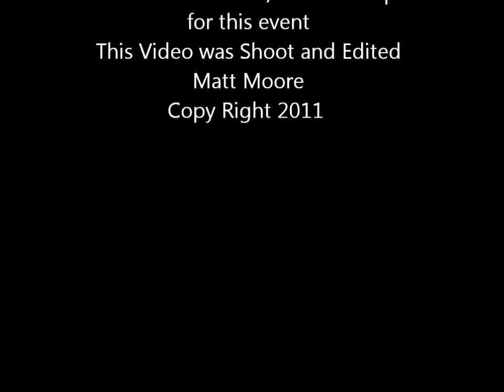Wildcat Doll's At Gardner High School 2011 Teacher Talent Show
Wild Cat Doll's are back in Action putting a new spin to there normal show.